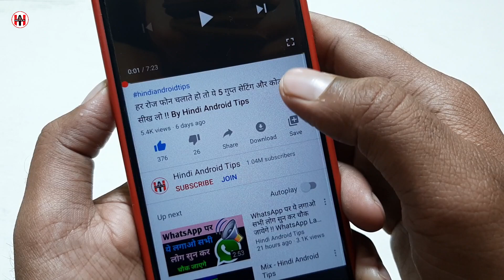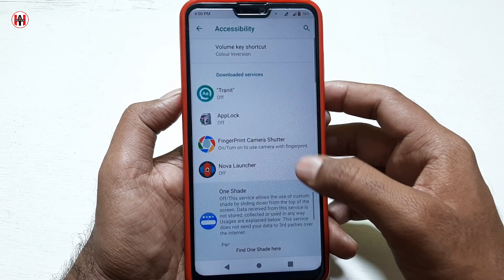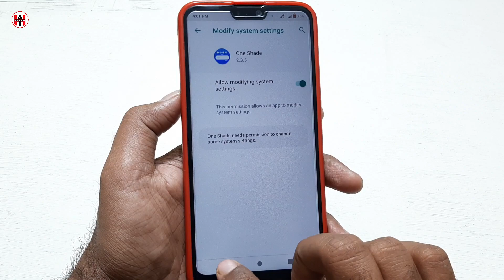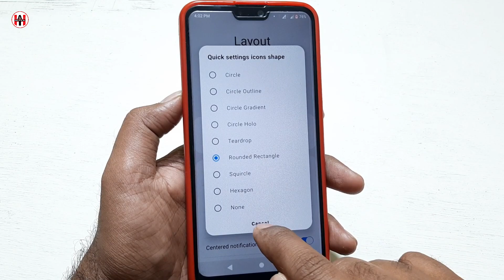Top and Best Android App | Best Apps | Top Apps,Free Apps,New Apps, Naya App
Hello dosto is video me maine mobile tricks ke bareme bataya hai.